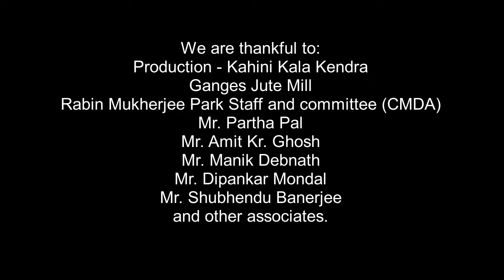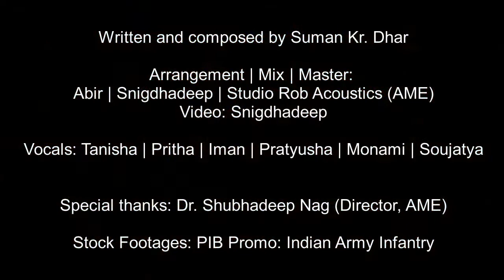Akashete Kato Pakhi UrcheIIআকাশেতে কত পাখি উড়ছেII KAHINI KALAKENDRA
We are really privileged to call ourselves free... Free from the shackles of any foreign dominion.
We have our own rights of existence and our own ways of celebrating this freedom.

This Independence Day, this is my humble attempt of composing a song dedicated to Mother India and all the martyrs of the freedom struggle. It features all my tiny tots who are under my guidance.

I hope all shall enjoy. Jai Hind!

Written and composed by- Suman Dhar

Singer - Imon, Pritha, Monami, Pratyusha, Soujatya and Tanisha

Arrangement, recording, editing and mixing - Snigdhadeep and Abir
Special thanks: Dr. Shubhadeep Nag
Studio : Rob Acoustics, AME
Video - Snigdhadeep